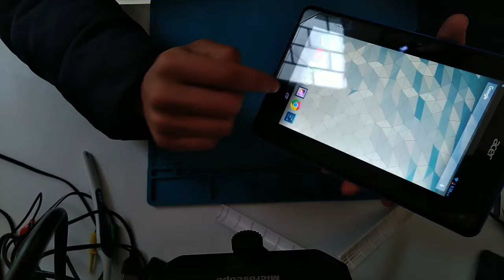No me funciona parte o todo el táctil de mi tablet Solución Actualizada!